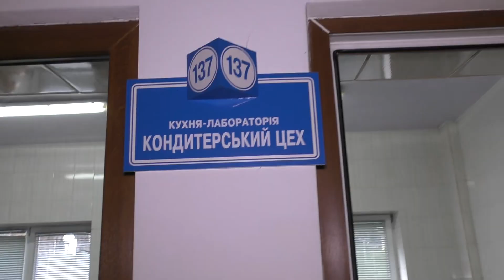Служба зайнятості активно долучається до Міжнародного дня осіб з інвалідністю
Вже в черговий раз Рівненський центр професійно-технічної освіти державної служби зайнятості проводить захід присвячений до відзначення Дня в Україні людей із особливими потребами. Служба зайнятості активно долучається саме до цієї події. У центрі триває так звана декада, де щодня відбуваються схожі заходи. На цей раз учнями стали безробітні Рівненського міського центру зайнятості та Рівненського районного центру зайнятості, прийшли аби ознайомитись із специфікою самого відділення, де зможуть спробувати та відкрити для себе щось нове.